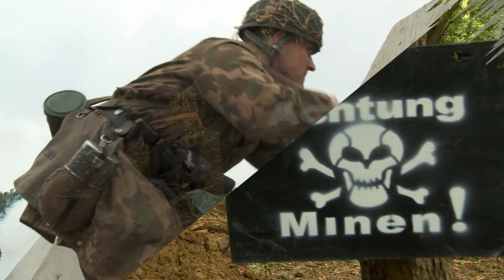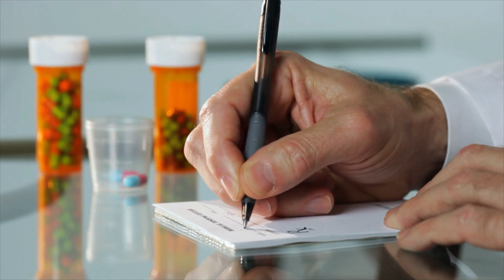How Drugs Completely Changed the Second World War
Uncover the shocking truth about the concealed role of drugs in the tumultuous Second World War in this gripping and eye-opening video. Prepare to be captivated as we delve into the untold stories and hidden secrets that shaped one of the most devastating conflicts in history. This video dives deep into the clandestine world of military medications, revealing how drugs influenced the strategies, victories, and tragic losses of the global conflict. Prepare for a journey that takes you behind the scenes, exposing WWII's darkest secrets. From the stimulants that keep soldiers awake to the healing concoctions that saved lives, this video is a must-watch for every history buff.

Don't miss out on this extraordinary journey into the concealed role of drugs in the Second World War. Engage with our captivating storytelling, stunning visuals, and expert analysis to gain a deeper understanding of the complexities and hidden truths of this pivotal period in history.

⌛ Chapters
00:00 - Intro
00:44 - Stimulant Drugs in WWII
02:05 - Pervitin - The Game Changer
04:00 - Pervitin By Scholars
06:11 - Negative Consequences Of Pervitin
07:21 - The ban on Pervitin Also Had a Darker Side
08:57 - Drawbacks of Pervitin Usage